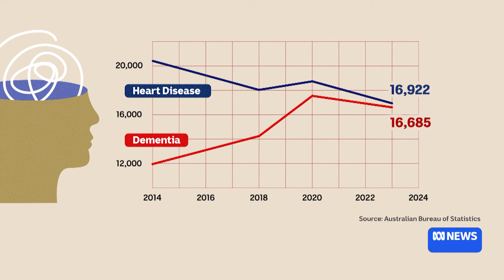Dementia to become Australia’s leading cause of death | ABC News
The leading cause of death in Australia is on the brink of changing, with heart disease soon to be eclipsed by dementia-related deaths.

Deaths from heart disease have fallen over time and dementia-related deaths have ticked up over the past few years.

Dementia Australia CEO Tanya Buchanan says an ageing population is among the factors behind the increase.